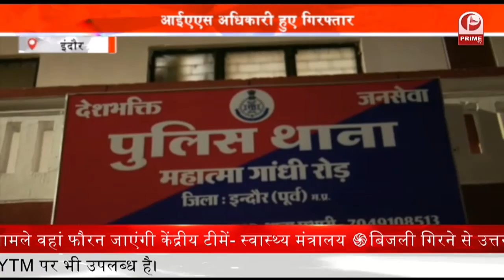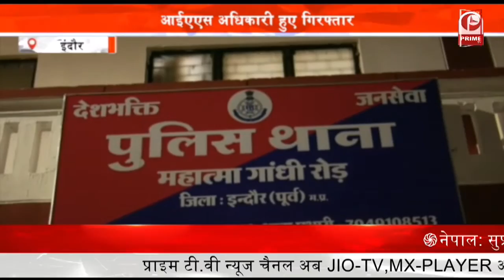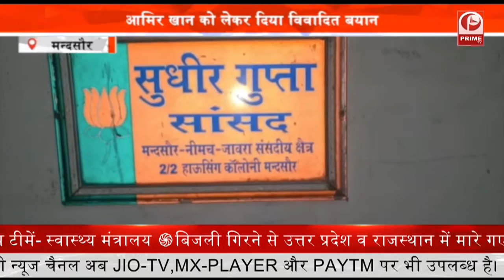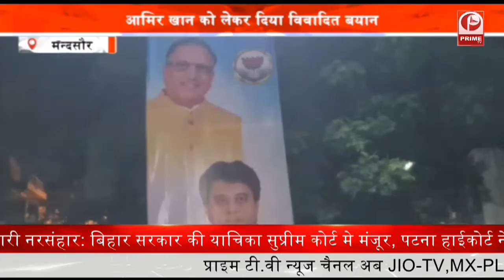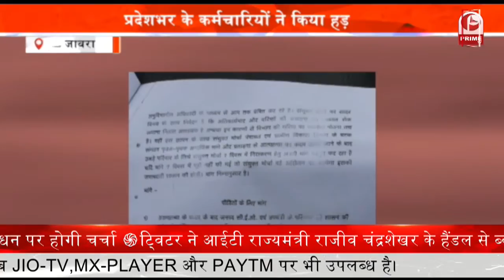Gangs Of Indore : बदमाशों की प्लानिंग हुई फेल शातिर बदमाशों को पुलिस ने पकड़ा || Prime Tv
इंदौर के द्वारकापुरी पुलिस ने शातिर बदमाशों की प्लानिंग को फेल कर दिया है. दरअसल,पांच शातिर बदमाशों ने एक मकान में डकैती की योजना बनाई थी. और बाद में बदमाशों के डकैती की पुलिस को लग गई. इसके बाद पुलिस ने मौके पर पहुंचते हुए बदमाशों को पकड़ने की कोशिश की. लेकिन मौके का फायदा उठाकर पुलिस को चकमा देते हुए बदमाश मौके से फरार हो गए.